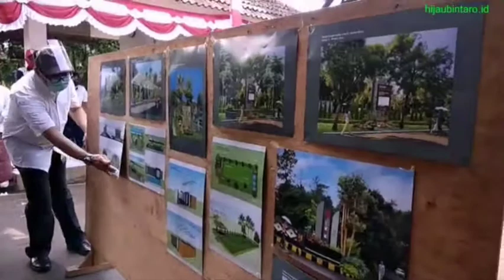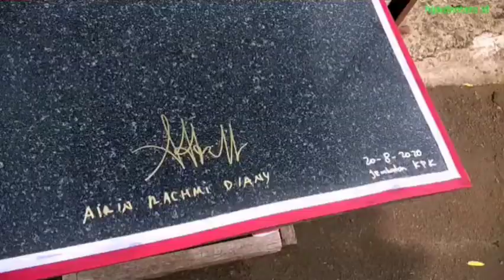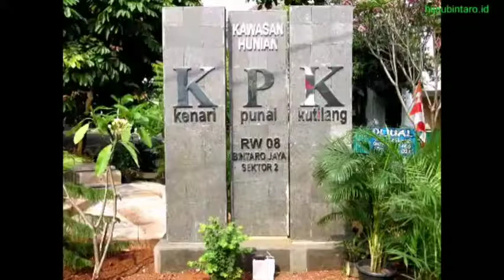Airin Resmikan JemBar & Kawasan Hunian KPK Bintaro Sektor 2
Hijaubintaro.id - Walikota Tangerang Selatan (Tangsel) Airin Rachmi Diany meresmikan Jembatan Baru Kenari – Punai – Kutilang (JemBar KPK) dan Kawasan Hunian KPK di RW08 Rengas, Bintaro Jaya Sektor 2 pada Kamis pagi (20/8). Kegiatan ini dihadiri ketua RW08  Ir. H. Deddy Hari Widodo. MM dan segenap pengurus RT di wilayah RW08.

Kegiatan diawali dengan sambutan dan pemaparan tentang penataan lingkungan di wilayah KPK  yang mengusung program Zero Waste dan Urban Farming oleh Ketua RW08, mulai dari penataan Taman Kenari Raya, Taman Gerbang RW08, Nursery RW08, Signate KPK RW08, Canopy RW08 dan rencana pembangunan Balai Warga.

JemBar KPK merupakan pintu utama kawasan KPK dan telah selesai dibangun pada Januari 2020 lalu. Selanjutnya JemBar KPK akan dipasangi portal dengan magnetic card system rfid.

Airin turut memberikan sambutan dan mengingatkan segenap pengurus warga yang hadir agar mendorong warga untuk mencegah tersebarnya virus covid-19 dengan cara berdisiplin menjaga jarak, menggunakan masker dan sering mencuci tangan. “Mati kita beradaptasi dengan kebiasaan baru dan ajak masyarakat untuk berdisiplin, “ ujarnya.

Usai sambutan, diadakan seremoni pengguntingan pita di lokasi JemBar KPK oleh Airin didampingi pengurus warga,  dilanjutkan penandatanganan prasasti peresmian.

Selanjutnya,  Airin mengunjungi Masjid Al-Hidayah yang berlokasi tidak jauh dari JemBar untuk meninjau kegiatan donor darah yang tengah berlangsung dan melihat maket rencana  pembangunan Masjid Al-Hidayah yang akan dibangun dengan swadaya warga RW08.

“Saat ini kapasitas jamaahnya sudah tidak mencukupi lagi dan kami akan melakukan penataan legalitas Masjid plus IMB. “Iinsyaallah legalitasnya segera selesai dan rencananya peletakan batu pertama akan dilakukan oleh ibu Airin, “ jelas Deddy yang juga merupakan ketua Fokuswanda Banten.

“Semoga semuanya tercapai sesuai motto KPK Aman (Lahir Bathin), Nyaman (Indah, Bersih, Sehat) dan Kompak (Kekeluargaan dan saling asah asih dan asuh), “ harap Deddy.

Teks, Foto & Video: BAS